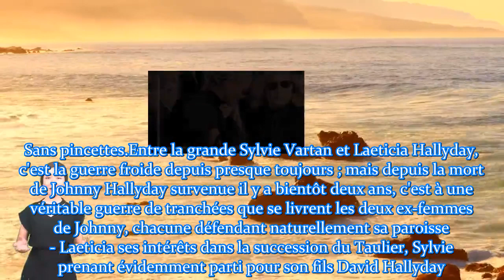Sylvie Vartan a t elle déjà croisé Laeticia Hallyday à Los Angeles Cette question « qui fâche »…